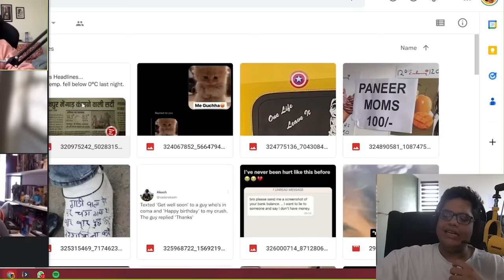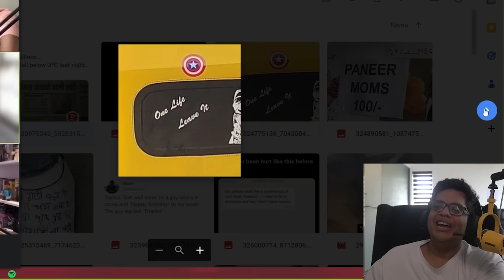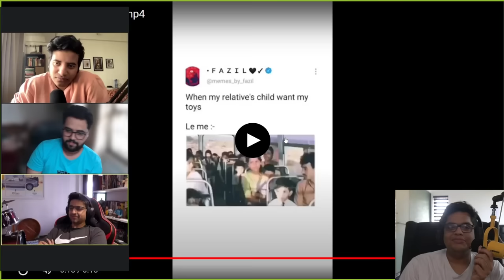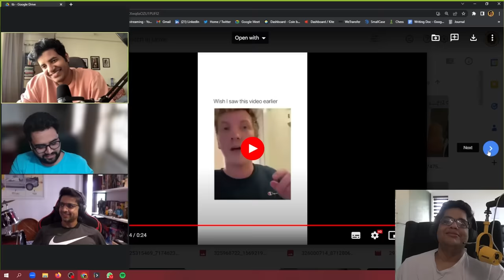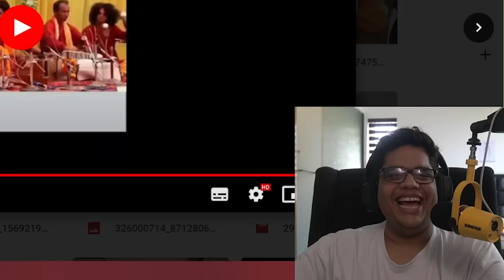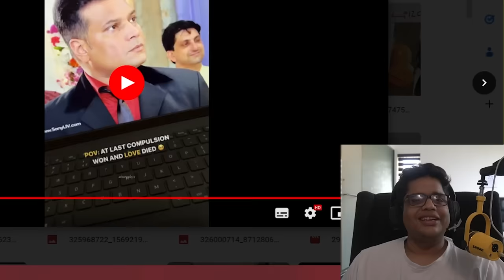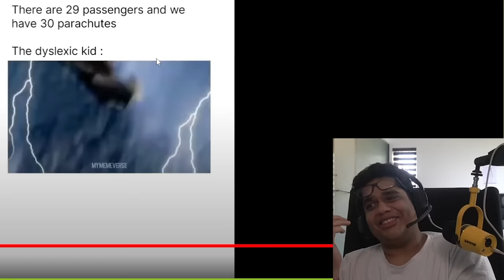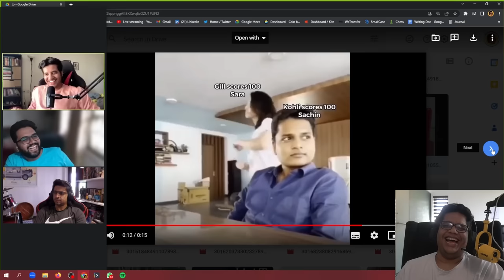I JOINED CID